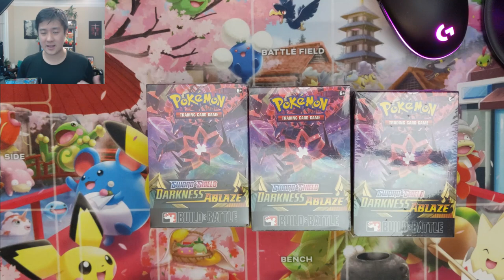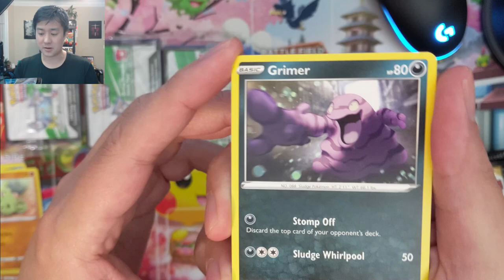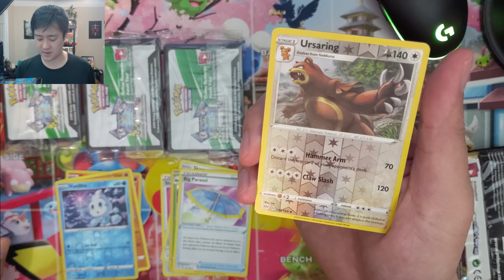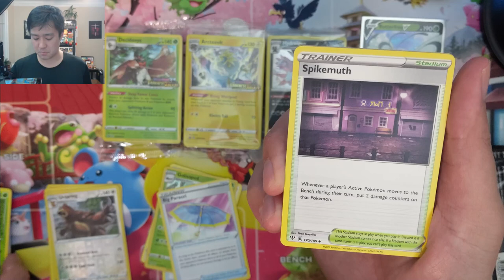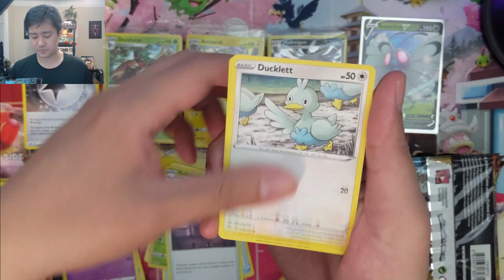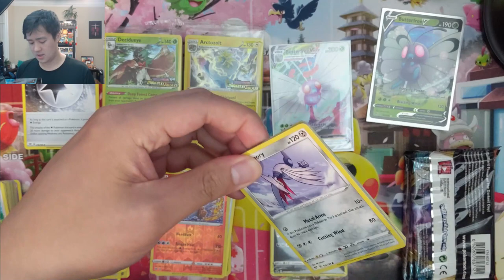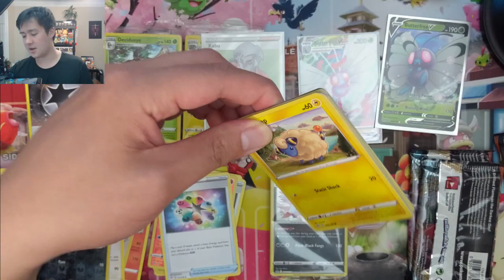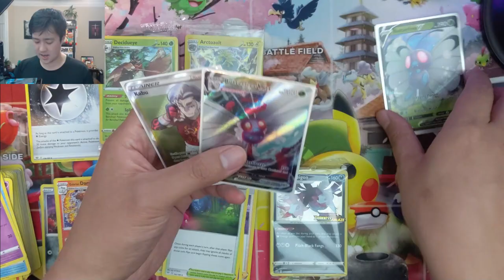Darkness ABLAZE Booster Box GIVEAWAY! EARLY ACCESS B&B Boxes!! 1000 Sub CELEBRATION! Q&A Questions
Where do I buy Pokemon products? GAMENERDZ!!